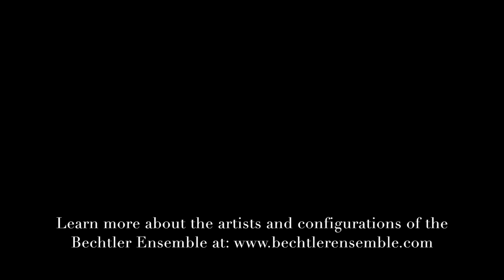Milonga by Jorge Cardoso performed by Tanja Bechtler & Bob Teixeira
Tanja Bechtler: "One night I heard this beautiful guitar melody coming from our living room. I loved it so much that I asked Bob if I could add a cello line to it. The rest is history :)!"

We are happy to share with you the sheet music of Jorge Cardoso's Milonga that Tanja Bechtler and Bob Teixeira performed and adapted for cello and guitar: